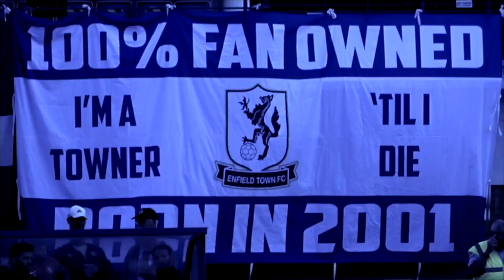Enfield Town v Haringey Borough | 10/04/23